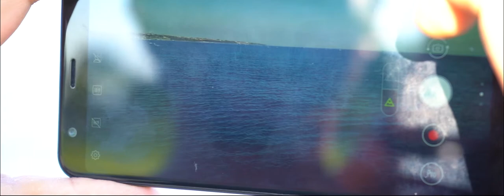In Your Eyes | Marmara Sahil | Summers in Istanbul